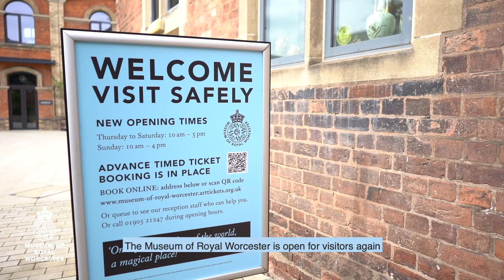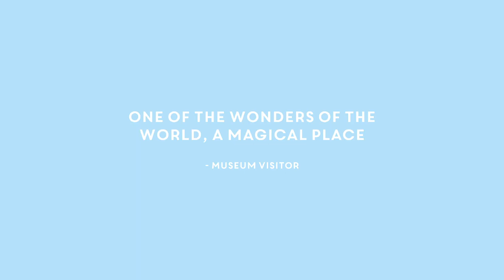Museum of Royal Worcester Re-opening Video Guide